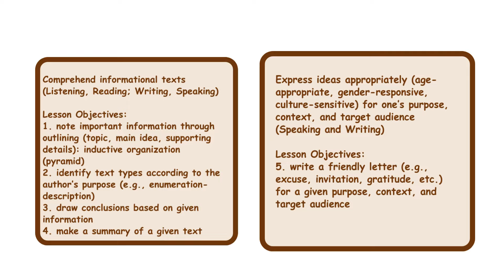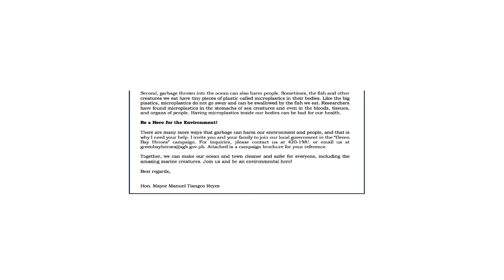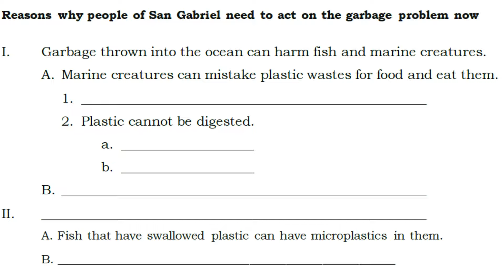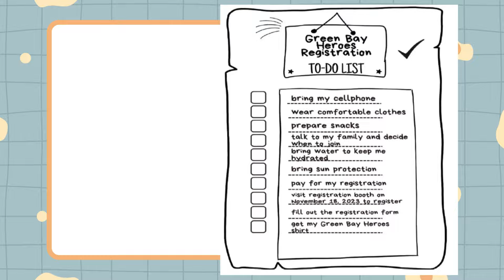MATATAG English 4 Quarter 2 Week 6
MATATAG CURRICULUM
Grade 4 English: Quarter 2 Week 6

Note: The specific content for the final day (Day 5) is flexible and will be determined by the teacher based on the class's progress and needs.

You are welcome to download this video for classroom use. Feel free to pause on each slide to facilitate discussion.

Please note that the editable template is available for purchase.

Source / Credits to:
Lesson Exemplar for English Grade 4
Quarter 2: Lesson 6 of 8 (Week 6)
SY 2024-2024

Writer:
Myla June T. Patron (Silliman University)
Jasper Eric C. Catan (Silliman University)